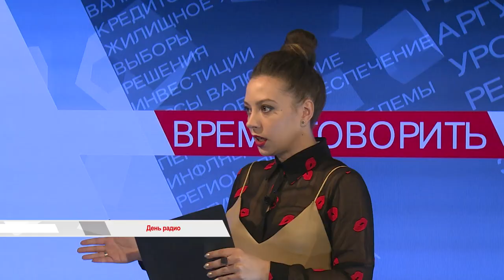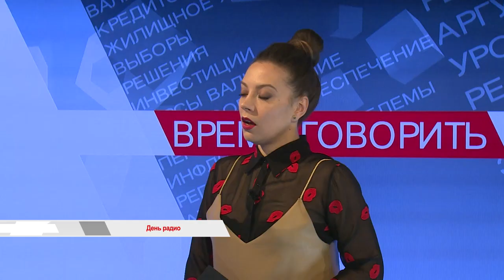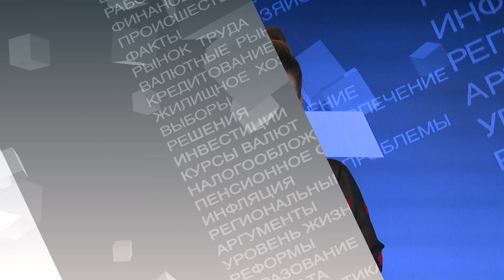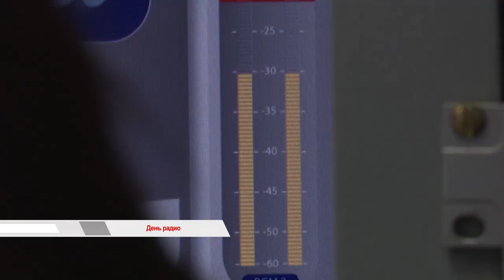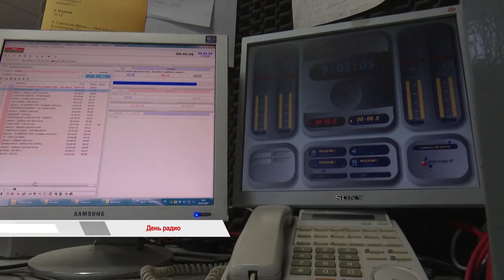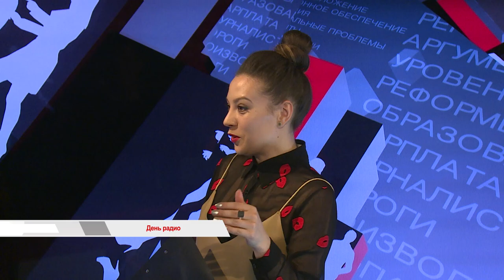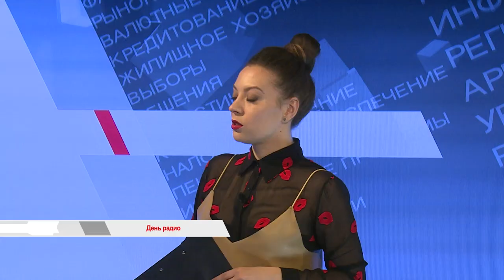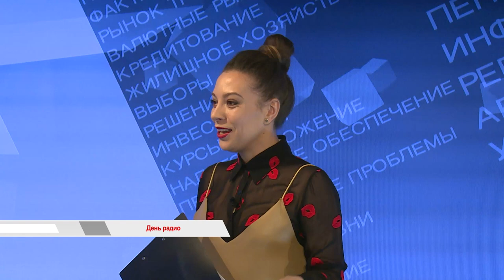ДЕНЬ РАДИО: СЕКРЕТЫ ПРОФЕССИОНАЛОВ. "ВРЕМЯ ГОВОРИТЬ"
В День радио ведущие утреннего шоу "ПЕРВАЯ ПАРА" на радио "ЛЕММА" Алёна Шестакова и Павел Унучек делятся секретами работы радиоведущих и рассказывают об очередной победе в конкурсе "ВМЕСТЕ МЕДИА".